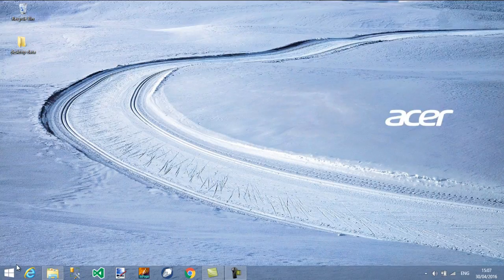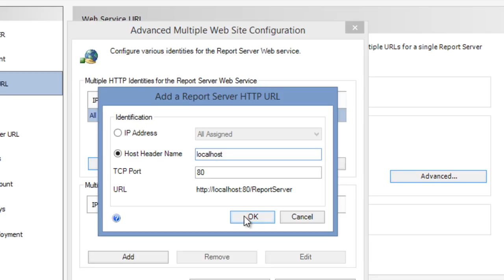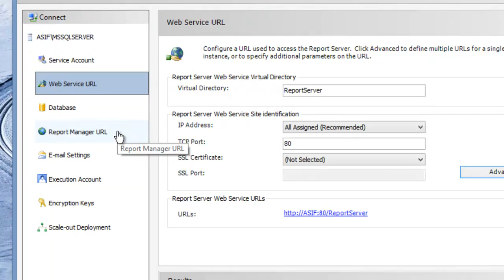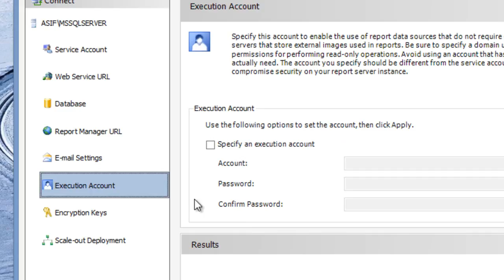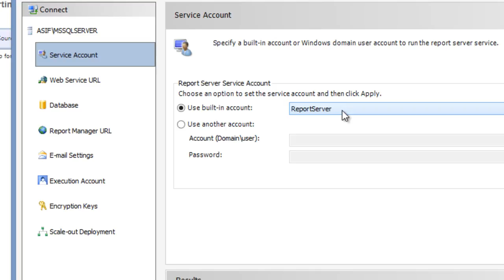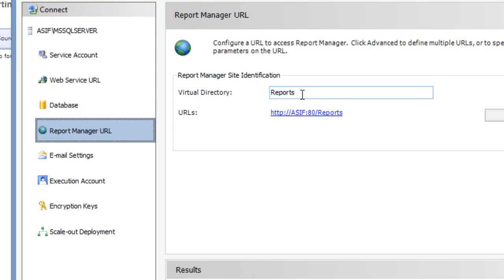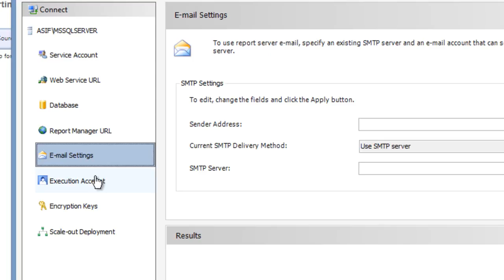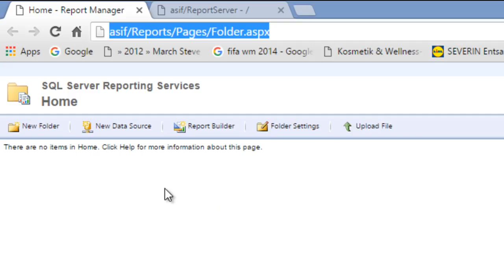SSRS 2012 - Configuration In Urdu/Hindi Part-1 (SQL Certification)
Life time course access with limited price offer $12.99

Power BI DAX secrets - (Learn DAX formulas for Power BI)

Power BI desktop and DAX complete training in Hindi
In this video you can find how to configure Reporting Services configuration.
How to setup localhost for Report server and Report Manager.
How to create Report server database.
Overview of Report Manager and different options in it and many more you can find
You can learn more and about Power BI DAX and can download data SQL Certification & SQL Training